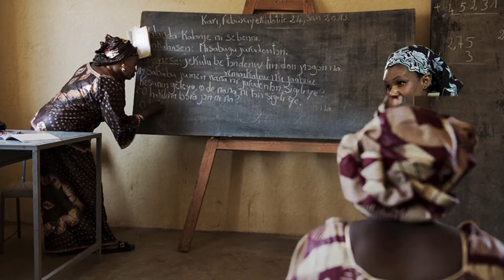La Acción Humanitaria Española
Video sobre cómo actúa y trabaja la Acción Humanitaria Española, los principios que la rigen, sus principales socios... Este video se presenta en el Seminario Desafíos de la Acción Humanitaria en América Latina y el Caribe que tiene lugar en Panamá los días 18 y 19 de febrero de 2014